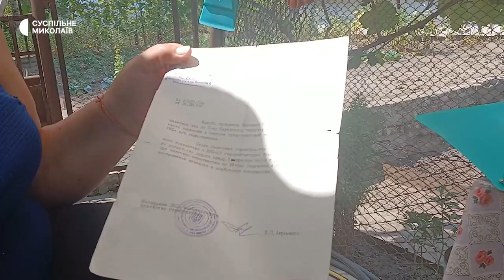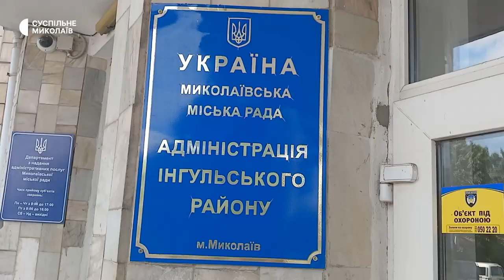Жителі одного з районів Миколаєва скаржаться на підтоплення будинків після дощів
У Миколаєві жителі другого провулка Троїцького Інгульського району станом на 17 липня скаржаться на підтоплення будинків під час дощів та постійний сморід. За словами людей, після неодноразових звернень до комунальних служб ситуація покращилась, але не вирішилась.